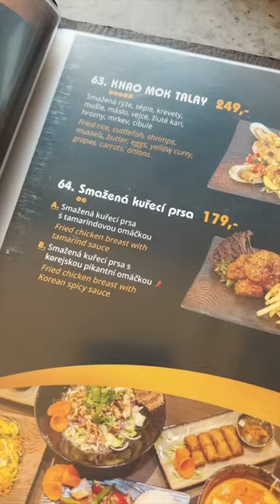✨ Kam v PRAZE na BUN BO ? 👌